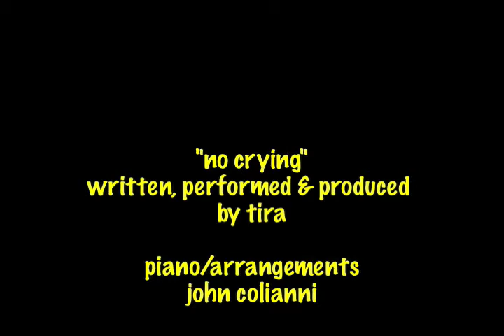TIRA TIME "No Crying"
celebrate the joy and learning of children with autism